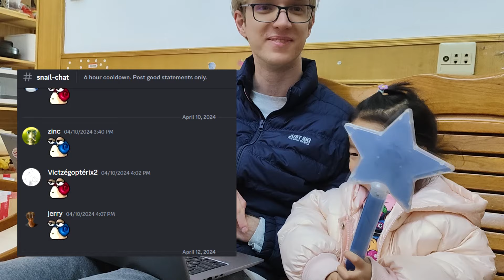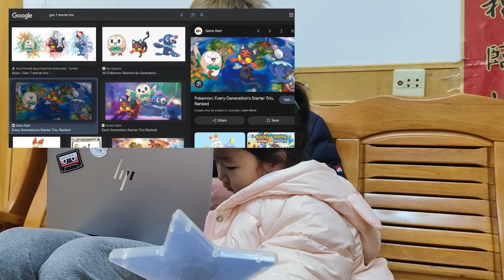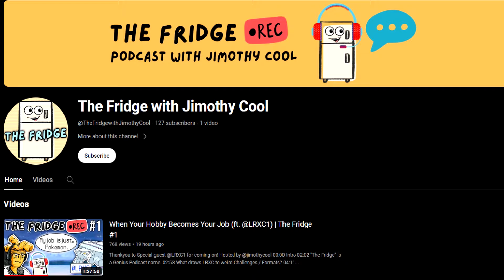Chinese 3-Year Old Picks Starter Pokemon.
Competitive Singles is not ready for this new Pokemon Prodigy.

My niece has done the unthinkable and made the selection of various Starter Pokemon throughout the generations.

While Ultraman is her preferred Media franchise, she chose well.

Some will never figure out how to get Iron Hands in Pokemon Scarlet and Pokemon Violet. But famous player Jim Cool is well aware of the Best Iron Hands Moveset in Competitive, and even how to Iron Hands Shiny Farm. Many aren't and never will be. That's just the unfortunate reality of the world.

Some may argue that the above paragraph is completely unrelated to anything. I'd say its important information to consider.